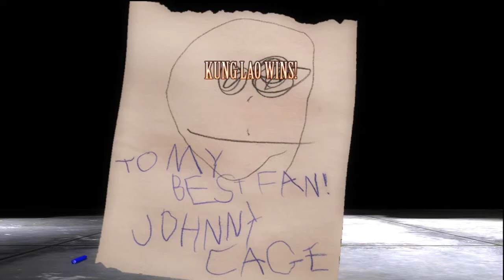Demolition of bruntosaurus statue - Brainerd, MN archaeological park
lone summer night.